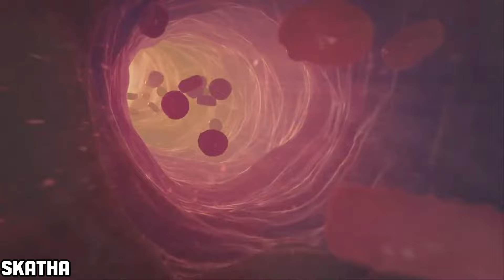I 100% The Assassin's Creed Mirage! Early Access Review!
Ubisoft provided me an opportunity to play the game early and it made this Assassin's Creed Mirage Review to be possible. So what i think about Assassins Creed Mirage? Well from the 3 newer entries of the franchise it is absolutely improved with almost everything from combat to parkour to stealth, almost everything we asked for not quite but almost🔥! In this video i will share everything i learned and experienced without spoiling the game too much for you. Basim Ibn Ishaq is our most agile protagonist and it shows in this amazing not even a Triple-A title i remind, we can explore 9th Baghdad very freely, the environment is absolutely stunning with high end details from leafs dropping to dust moving with the wind. Enemies feel much smarter than in Ac Valhalla and our focus are directed to parkour and stealth our way thru the missions and objectives. Story is easy to follow regardless which member of the ancients you are going after first. We have tons of epic cutscenes, stealth animations and assassinations with some really cool and cinematic melee combat finishers! I really hope Ubisoft keep direction in mind with future games for Assassin's Creed Franchise!!  👇

I 100% hope Ubisoft will make a Assassin's Creed Mirage dlc in the future because this game deserves so much more content to play, of course after you have played it you may see why it also would need one to dive into deeper into the mind of Basim, but for now this game is more than i was expecting honestly.

I have partnered with Ubisoft to produce this content

We have channel memberships available for you if you want to help the channel and get some really cool handmade/custom perks like Skatha only emojis, early access to some of my videos just like this one and much more consider joining thanks you 🙏you
Members of the Channel: MRKP, DNA, Dennis, David W, Tony, Meg Atron X, Leena, Spider6418, Nick B, Arif, YOU?

Thank you members you are the greatest 🤟 Top Donators via superchats/gifted memberships: thanks MRKP (Warchief), Leena (Legend) & Dennis (MadLad)

🅹🅾🅸🅽 🆃🅷🅴 🅳🅸🆂🅲🅾🆁🅳 🆂🅴🆁🆅🅴🆁 AVAILBALE ⬇
@Skatha  : Discord

SKATHA6969 20% (% depends on the size of the order)

This video includes: Assassin's Creed Mirage gameplay, Assassins Creed Mirage cutscenes, Assassins Creed Mirage combat gameplay, Assassins Creed Mirage stealth gameplay, Assassins Creed Mirage parkour mechanics, Ac Mirage world and environment, Ac Mirage pickpocketing mechanic, Ac Mirage social stealth, Ac Mirage hiring system, Ac Mirage first impressions